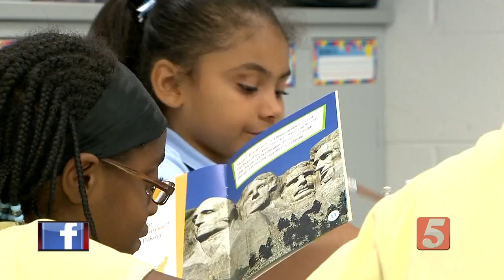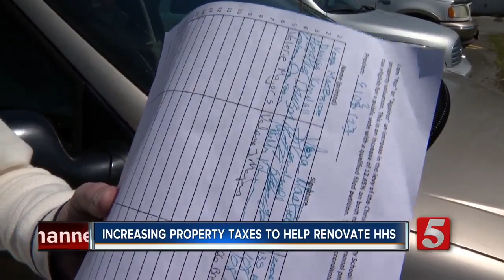Property tax increase could help renovate Hopkinsville High School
Hopkinsville High School is 57 years old and is in need of serious improvements. The district says the building is rated a category 5 - 5 being the worst. The district is asking for millions of dollars over social media.